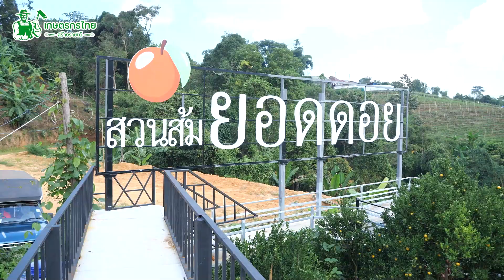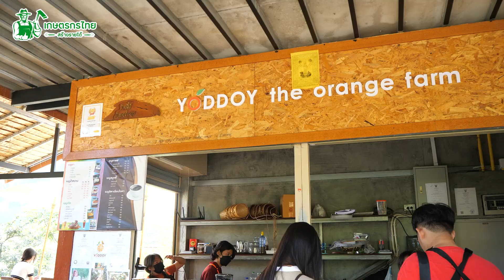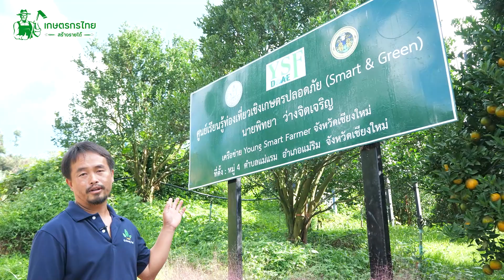ปลูกส้มบนยอดดอย สร้างรายได้สูงสุด ปีละ 600,000 บาท l เกษตรกรไทย สร้างรายได้ Ep175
คนต้นเรื่อง  : คุณพิทยา ว่างจิตเจริญ
สถานที่ถ่ายทำ :บ.แม่ขิ ต.แม่แรม อ.แม่ริม จ.เชียงใหม่
ติดต่อฟาร์ม : 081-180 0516 , 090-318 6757
เฟสบุ๊ค:สวนส้มยอดดอย yoddoy the orange farm

ผลิตรายการโดย ทีมงานเกษตรกรไทยสร้างรายได้